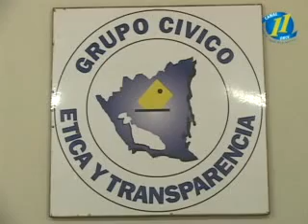COORDINADORA ONG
Miembros de la Coordinadora Civil se pronuncia contra citatoria de la Fiscalía contra ONG e informa que fueron llamados a declarar para tampoco les dijeron los motivos de la acusación.